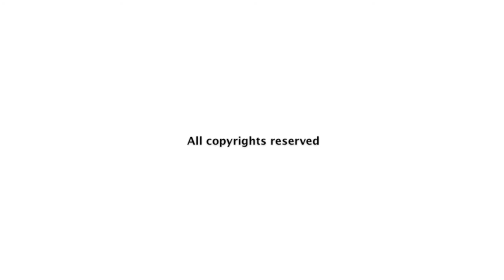AW120 e la stella marina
Video subacqueo girato con Nikon AW120. La vita di una piccola stella marina.